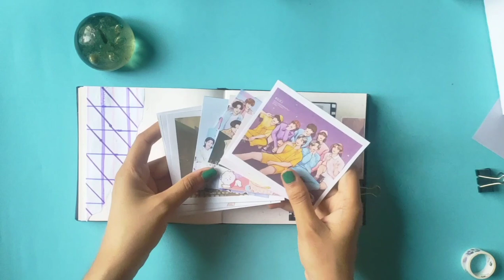How to do BTS Journal Using handmade items || BTS Journaling || Purple Army Journal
How to do BTS Journal Using handmade items || BTS Journaling || Purple Army Journal || Easy journal ideas